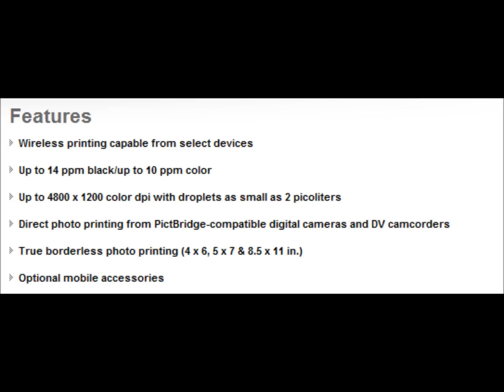Concise Reviews - Canon i80 Mobile Printer - In-depth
- Interested in the Canon i80?  Check out our reviews, costs, information, tech specs and more on our free printer resource.